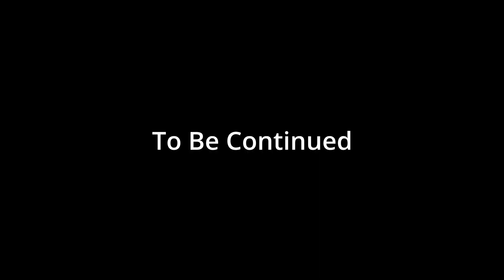This is the robot GENIUS?? | Borderlands The Pre-Sequel EP.5